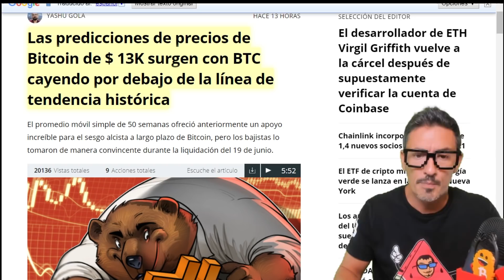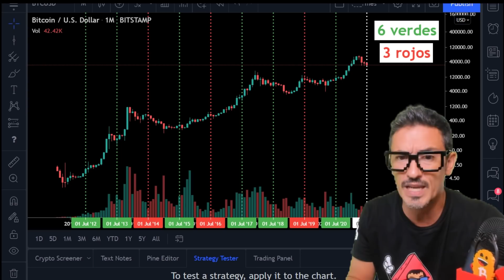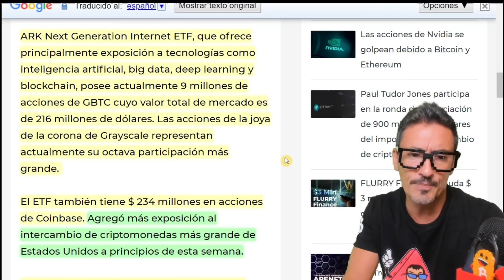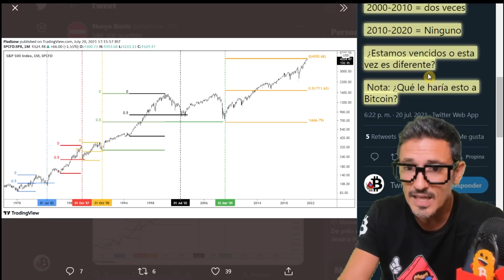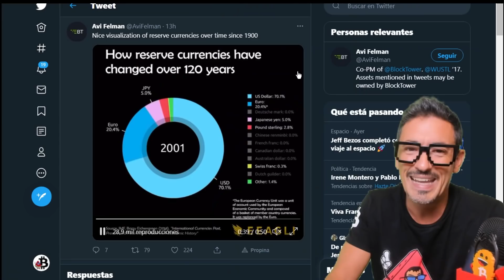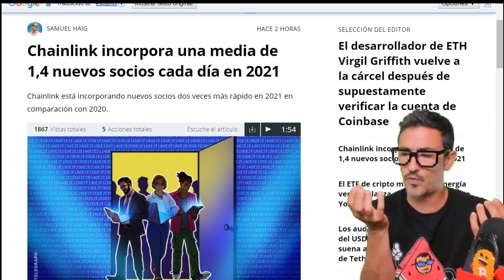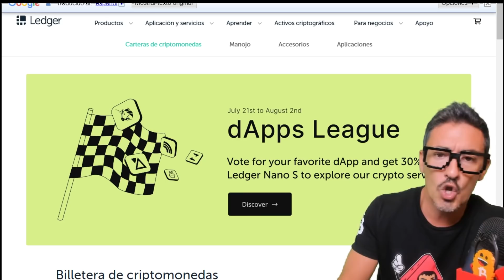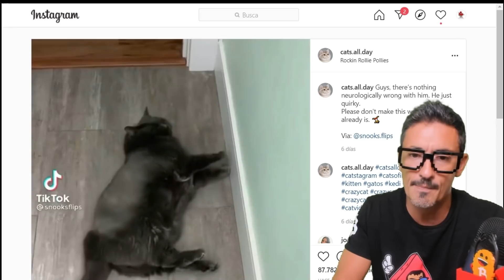¡SUBE BITCON! ¿SEGURO?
¡ATÍZAME UN LIKE! 👍 ¡Gracias! ¿Podemos alegrarnos ya de la subida de BITCOIN BTC y las CRIPTOMONEDAS o es una subida trampa? ¿Quieres conocer la última hora del crypto mundo loco, las últimas noticias? ¡Pues no te pierdas este vídeo! Millonarios en el espacio, Elon Musk, Jeff Bezos... ¿Qué criptomoneda sube más? última hora sobre Bitcoin B Word Day y ¡OJO! ¡Especial Directo hoy de 18:00 a 21:00 aprox. para ver en DIRECTO el evento juntos!

⭐Bit2me ¡Consigue 5 €! Código: ByRK01B0B

00:00​​ Presentación
00:26 Análisis Bitcoin
Las predicciones de precios de Bitcoin de $ 13K surgen con BTC cayendo por debajo de la línea de tendencia histórica
Nuevos datos revelan que la minería de Bitcoin es ahora más amigable con el medio ambiente
Las autoridades de Malasia destruyen millones de dólares en equipos de minería de Bitcoin
Polis Miri Lupus Bitcoin Máquina valorada en rm 5,3 millones
ARK de Cathie Wood compra más acciones de Grayscale
Mastercard para simplificar la conversión de criptomonedas a moneda fiduciaria
Planes de la UE para prohibir las carteras de criptomonedas anónimas
Los reguladores deben "actuar rápidamente" en las monedas estables
J.P. Morgan afirma que la mayoría de los clientes ven a Bitcoin como una clase de activo
El 70 % de los inversores institucionales planean comprar criptomonedas en el futuro
Ether EFT obtiene la aprobación del regulador brasileño de valores
31:38 Análisis Mercados
Chainlink incorpora una media de 1,4 nuevos socios cada día en 2021
NFT Marketplace OpenSea obtiene $ 100 millones en la ronda de financiación de la Serie B
Sacramento Kings lanza la colección NFT con artículos físicos y digitales
35:20 Atani
37:20 Comunidad y Gatetes
46:07​​ Despedida